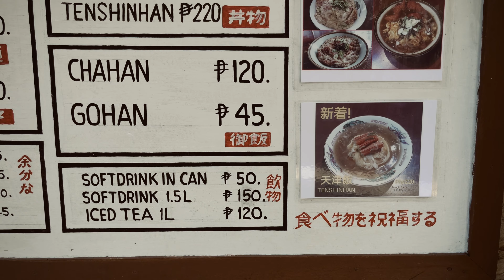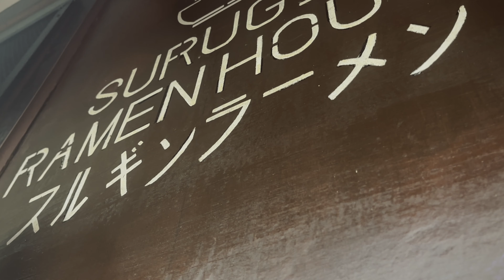Surugin Ramen House Cinematic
Location: Barangay Sulsugin, Alfonso, Cavite